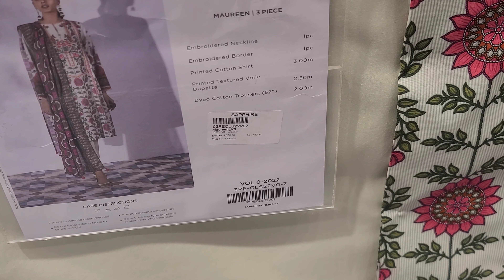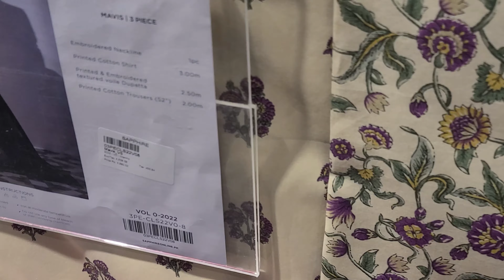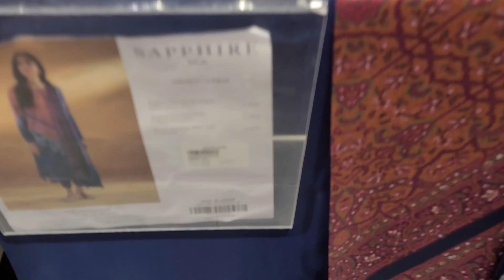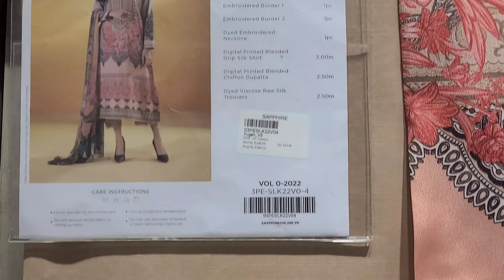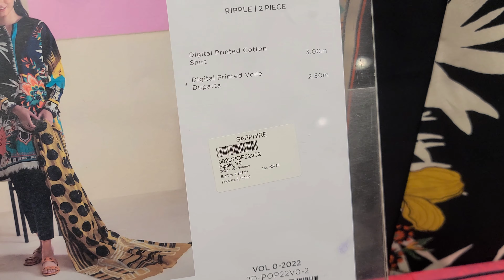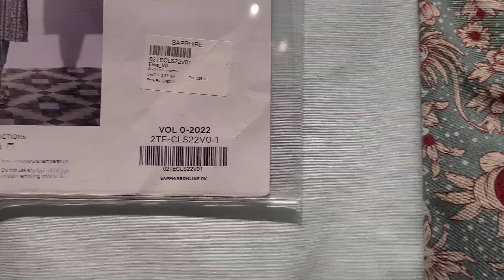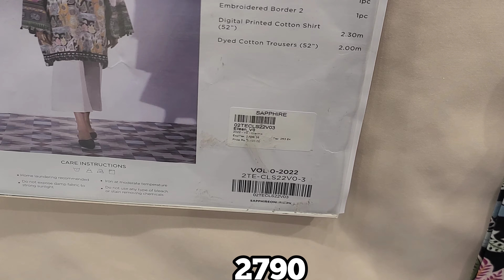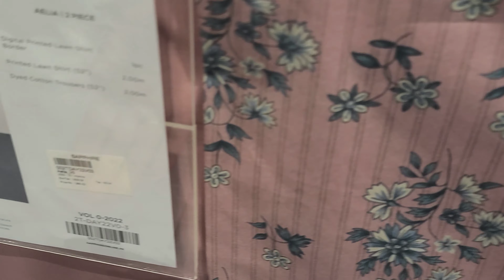SAPPHIRE new arrivals intermix collection 2022||3pc,2pc unstitched collection part 2